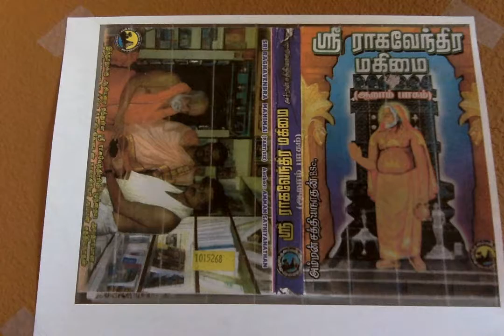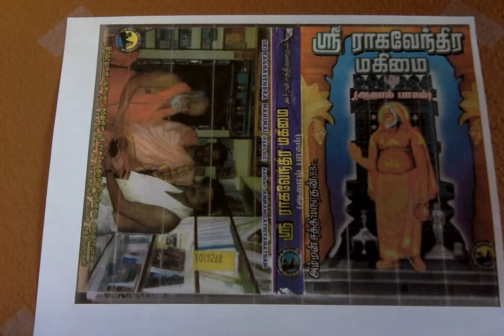Sri Raghavendra Mahimai 6 நாம் மறந்தாலும் நம்மை மறவாத ஸ்ரீ ராகவேந்திரர்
நாம் மறந்தாலும் நம்மை மறவாத ஸ்ரீ ராகவேந்திரர்